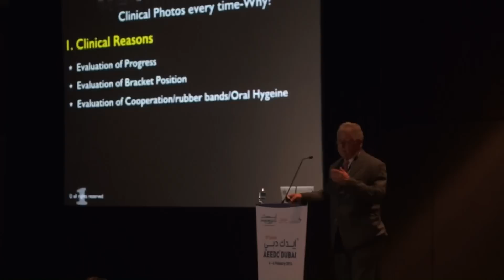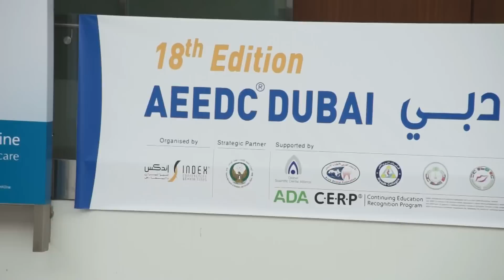AEEDC Dubai 2014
The 18th edition of the UAE International Dental Conference & Arab Dental Exhibition -- AEEDC Dubai 2014 will take place at the state-of-the-art Dubai International Convention & Exhibition Centre (DICEC) from 4 to 6 February 2014.